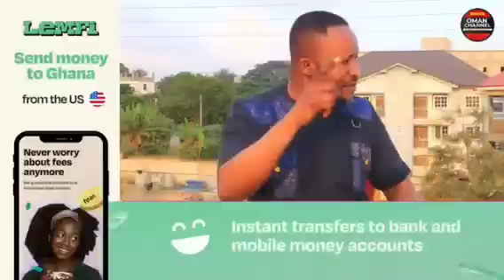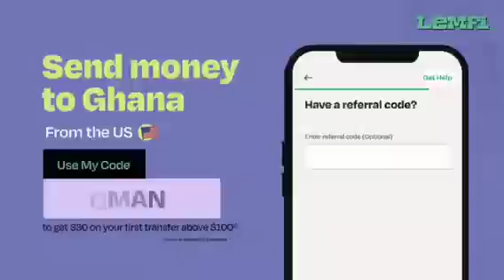Dormaahene must stop the Noise, He has no Power, Even British are afraid of Otumfuor